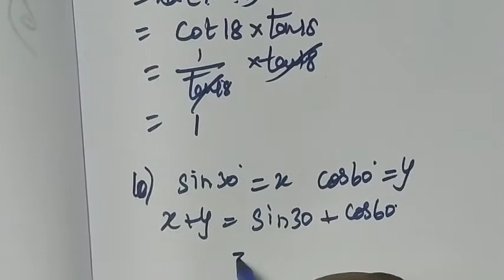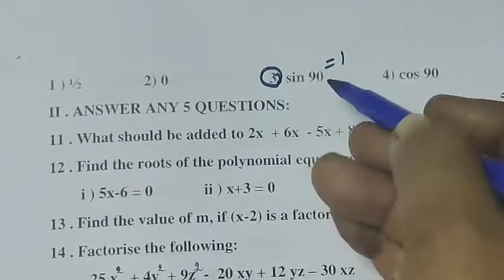TN 9th Maths (1-mark) Polynomials and Trigonometry Achievement test